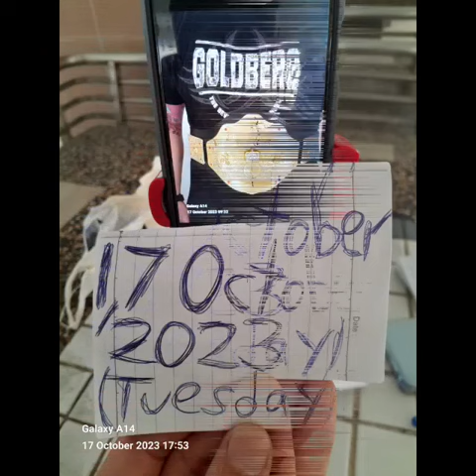Many Fans Approach WCW World🌎Heavyweight Champion"The Icon"Kurtberg Take Photos On 17 October 2023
Many Fans Approach WCW World🌎Heavyweight Champion"The Icon"Kurtberg Take Photos On 17 October 2023(Tuesday)